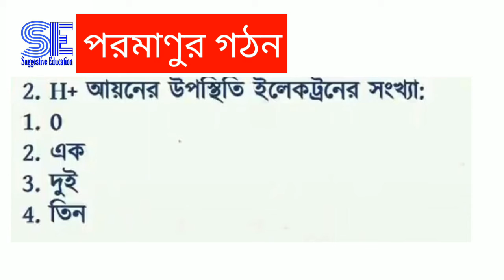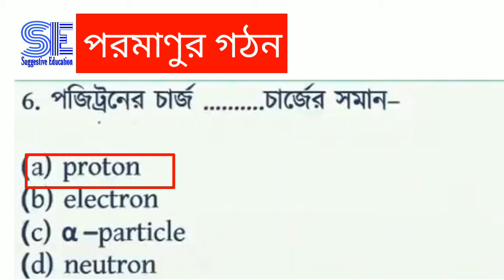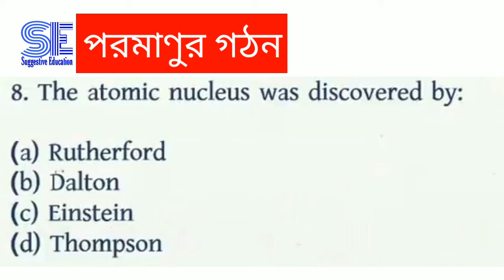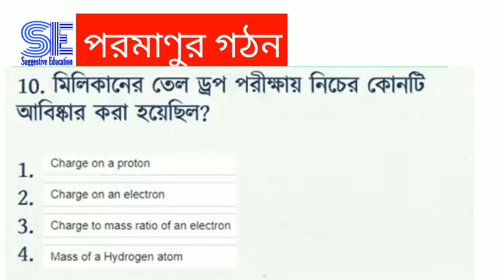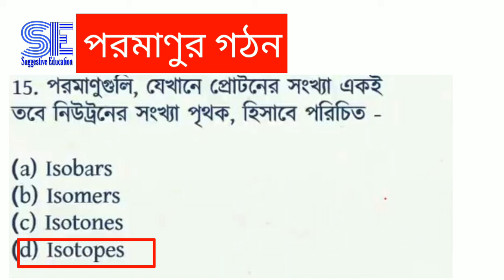পরমাণুর গঠন // ANM GNM 2021 Preparation // Physical Science question answer